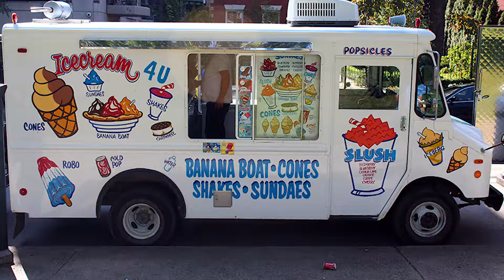Shoot Your Shot: Minnesota Twins Pitcher Chase De Jong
Minnesota Twins pitcher Chase De Jong tells some great stories about his first Major League win and his friendship with Hall of Famer Greg Maddux. Vanilla Righties can pitch too!